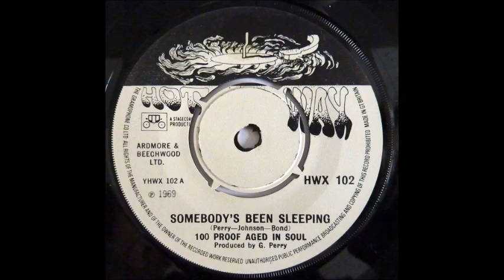100 Proof Aged In Soul - Somebody's Been Sleeping (from vinyl 45) (1970)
This is the vinyl 45 version of "Somebody's Been Sleeping", a Top 10 hit for the Detroit-based soul band, 100 Proof Aged In Soul. In 1970, the song peaked at #8 on the Billboard Hot 100, and #6 on both  the Billboard R&B/Soul Singles chart and Cash Box Top 100.